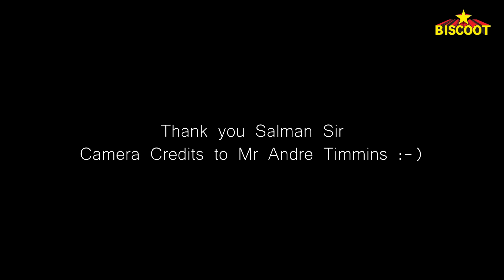EMOTIONAL Salman Khan Misses Ex Gf Aishwarya Rai & Starts Singing LOVE Songs In Middle Of Interview